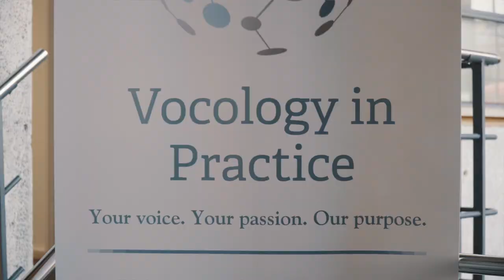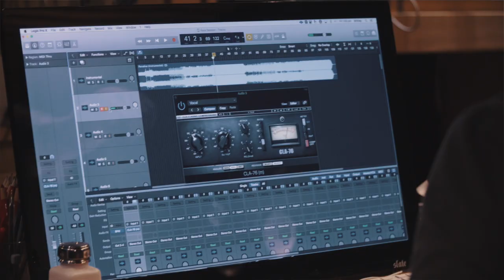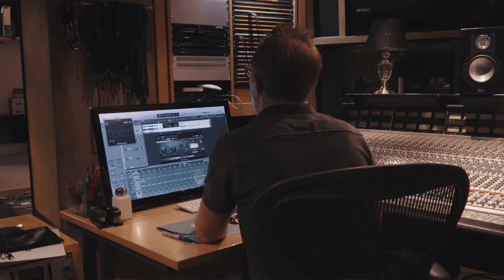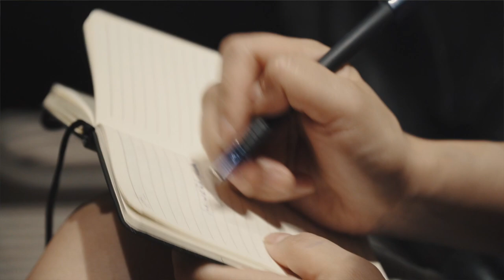ACM | Vocology in Practice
Four of ACM's lecturers are authorised Vocology in Practice teachers, so we had a great time holding several panels, conferences and lectures at the event.

We spent the day at Metropolis Studios with Vocology in Practice - a global network of elite voice professionals, including singing teachers, vocal coaches, songwriters, producers, music industry professionals, speech and language practitioners, ENT’s and laryngologists.